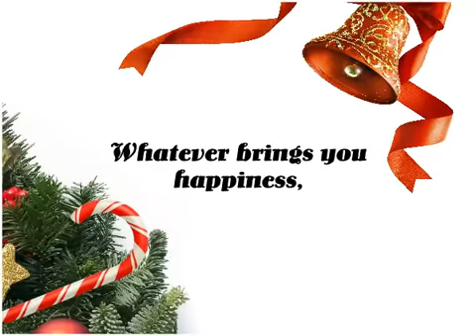Merry Christmas 2014